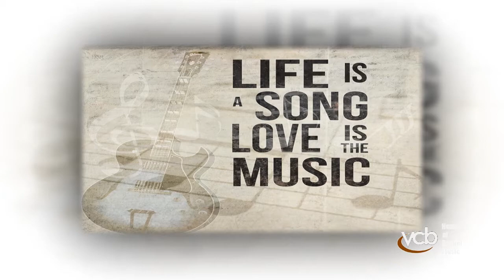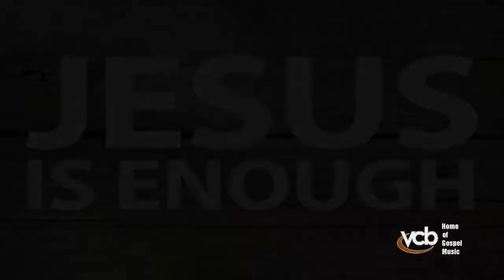The Warren's - How Much Rain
Written By: Dairold Warren

We were asked by the artist to produce and publish this video on their behalf.